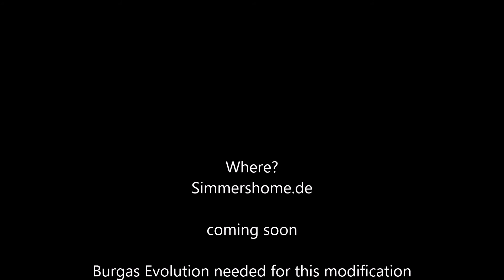Burgas for Prepare3D v5 mod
This is a Mod for Burgas Evolution working in Prepar3D v5.
Completely renewed, Photoground, Groundpolys, Buildings, Light Model and other